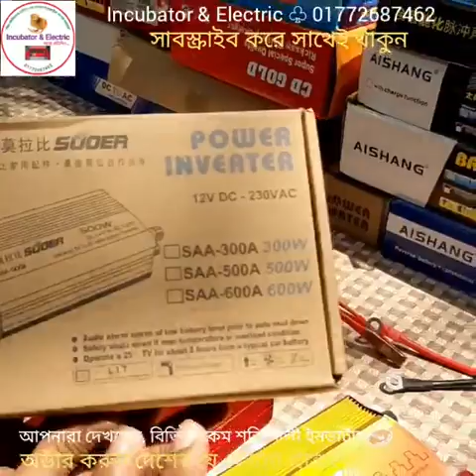ips/inverter, বিভিন্ন রকম ইনভার্টারের দামদর, DC to AC inverter Bangladesh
🔴 জেনেনিন ভালো মানের ইনভার্টারের দামদর !
🟣 High-quality DC to AC Inverter
🔵 ১২ ভোল্ট ব্যাটারি থেকে বিদ্যুতের স্বাদ

♦️যারা ১২ভোল্টের যে কোনো ব্যাটারি থেকে কারেন্টে চলে এমন সব ডিভাইস চালাতে চান তাদের জন্য এই পোষ্ট..

♦️আপনার বাসায় যদি বিদ্যুত না থাকে কিংবা ঘনঘন বিদ্যুত চলে যায় তারা এই জাতীয় ইনভার্টার ব্যবহার করে সহজেই করেন্টে চলে এমন সকল ডিভাইস গুলি ১২ভোল্টের যে কোনো ব্যাটারি থেকে চালাতে পারবেন ।

♦️এই জাতীয় ইনভার্টার দিয়ে কারেন্টের লাইট, ফ্যান, টিভি, ফ্রিজ, মাইক্রোওভেন, ওয়াসিংমেশিন, আয়রন, ড্রিল মেশিন, গ্যান্নিং মেশিন, হাফ মটর, সাউন্ড সিষ্টেম এবং ল্যাবটপ কম্পিউটার সহ যাবতীয় ইলেকট্রিক যন্ত্রাংশ চালাতে পারবেন সাধারন মানের যে কোনো ব্যাটারি থেকে ৷

♦️কিছু ইনভার্টারে আলাদা USB পোর্ট থাকায় মোবাইল চার্জ সহ এই টাইপের সিম্পল কাজ গুলিও করা যাবে ।

ইনকিউবেটর বা ডিম ফোটানোর মেশিনের ব্যাকাপ কিংবা বায়োফ্লকের ব্যাকাপ হিসেবেও এই ইনভার্টার ব্যবহার করা যাবে ৷

♦️এই ইনভার্টারগুলি যে কোনো টাইপের ব্যাটারিতে চলবে, পাউডার ব্যাটারি, সোলার ব্যাটারি, লিথিয়াম ব্যাটারি, জেল ব্যাটারি, এসিড ব্যাটারি কিংবা পানির ব্যাটারি,সব টাইপের ব্যাটারিতেই চলবে, শুধু ব্যাটারির ভোল্ট "১২" হলেই হয়, তবে ব্যাটারির "এম্পিয়ার" যত বেশি হবে ব্যাকাপ তত বেশি পাবেন ।

♦️১৮০-৩০০০ ওয়াট পর্যন্ত ইনভার্টার রয়েছে,প্রয়োজন অনুযায়ী অর্ডার করতে পারেন ৷

♦️এগুলি বাজারে প্রচলিত সস্তা বাজে টাইপের ইনভার্টার নয়, আমরা চেষ্টা করেছি বিশ্বখ্যাত নামকরা কিছু ব্রান্ডের ইনভার্টার আপনাদের হাতে তুলে দিতে, ইনশাআল্লাহ সঠিক পন্যটিই পাবেন ( ছবিতে যেমন দেখছেন )
♦️এই জাতীয় সলিড ইনভার্টার গুলির মূল কাজই হল DC থেকে AC তৈরি করা, এটাতে ব্যাটারি চার্জ হবে না, সুতরাং ব্যাটারি চার্জ করার জন্য আলাদা চার্জার লাগবে অথবা সৌরপ্যানেল থেকেও ব্যাটারি চার্জ করে নিতে পারেন ৷

♦️এই ইনভার্টার গুলি Intelligent Modified sine wave, সুতরাং লাইট ফ্যান শব্দ হবে না,কেটে যাবে না, নষ্ট হবে না, ইনশাআল্লাহ ৷

🕹️🕹️🕹️🕹️🕹️ প্রাইজ 🕹️🕹️🕹️🕹️🕹️

180W   Power Inverter    390TK (AISHANG)
500W   Power Inverter    950TK ( UNIPEC )
1000W Power Inverter 1290TK ( SUOER )
1500W Power Inverter 1850TK ( UNIPEC )
2000W Power Inverter 2250TK ( UNIPEC )
3000W Power Inverter 2890TK (AISHANG)

♦️শুধু লাল কালো ব্যাটারি ক্লিপ দু'টি কখনো উল্টাপাল্টা লাগাবেন না এবং অতিরিক্ত লোড দিবেন না, তাহলে পণ্যটি অনেক দিন ভালো থাকবে আশা করা যায়,যেহেতু ডিভাইস গুলির কোনো ওয়ারেন্টি গ্যারান্টি নেই সেহেতু একটু সাবধানে ব্যবহার করাই উত্তম ।

🚘 কুরিয়ারে পাঠানো হয় দেশের যে কোন জেলায়, নামমাত্র মূল্য এ্যাডভান্স করতে হবে এবং বাকি টাকা ও কুড়িয়ার খরচ নিজ জেলায় পন্য বুঝে পেয়ে সেখানেই পরিশোধ করে দিতে হবে। তথে থানা পর্যন্ত নিতে হলে কুরিয়ার খরচ সহ সম্পূর্ন টাকা অগ্রিম পরিশোধ করতে হবে ৷

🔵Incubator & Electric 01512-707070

অত্যাধুনিক ইনকিউবেটর বা ডিম ফোটানোর মেশিন, বিভিন্ন রকম টেম্পাচার কন্ট্রোলার, কন্ট্রোলার সার্কিট,টার্নিংমটর, সেটার ট্রে, হ্যাচার ট্রে, Timer, হিউিমিডিটি কন্ট্রোলার, হাইড্রোমিটার, HTC মিটার,আইপিএস,ইনভার্টার,১২ ভোল্ট ব্যাটারী ও ব্যাটারী চার্জার,স্বল্প মূল্যের জেনারেটর ও বায়োফ্লকের যন্ত্রাংশ সহ সকল কিছু পাবেন সুলভ মূল্যে।

🏠 শোরুম-ক্যাপিটাল এগ্রো বাংলাদেশ
🏠 Capital Agro Bangladesh
৪৮/১, মতিঝিল, ঢাকা-১০০০
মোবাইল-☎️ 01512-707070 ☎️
🔴 পাইকারী দাম আলাপ সাপেক্ষ